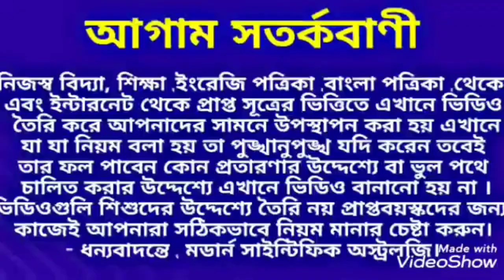নববর্ষের টোটকা ১৪২৭।।Nabobarsha Totka 1427 ।।Nabobarsha, নববর্ষ‌।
নববর্ষের দিন এই টোটকা করুন ফল পাবেন কিছু দিনের মধ্যেই ধন্যবাদ।